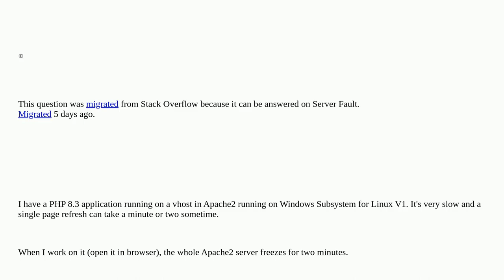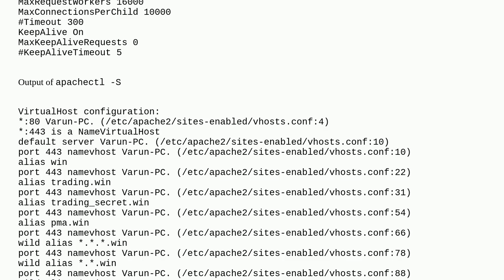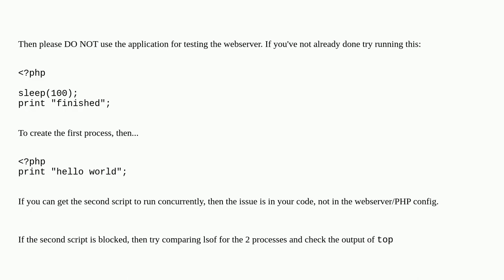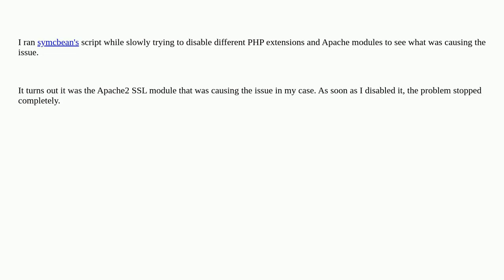Apache freezes completely when running a slow PHP application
A special thanks goes out to the community

  windows windows-subsystem-for-linux apache2 php